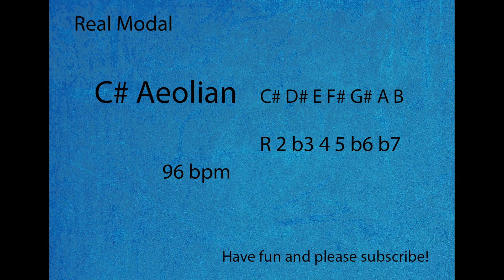C# / Db Aeolian Mode Backing Track v2